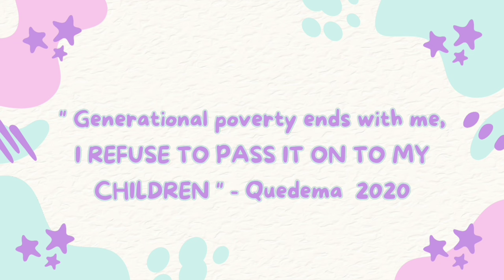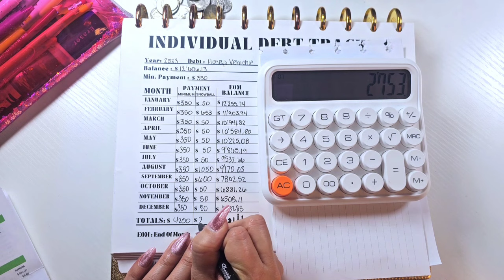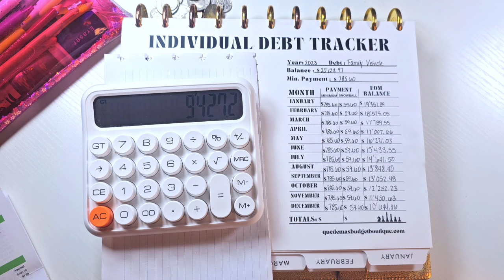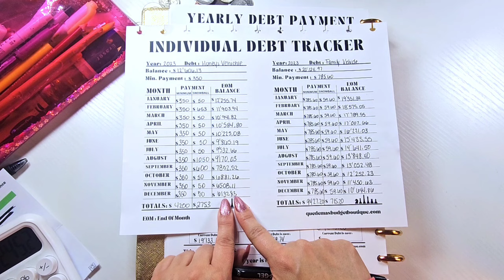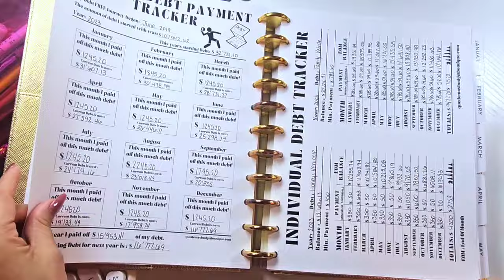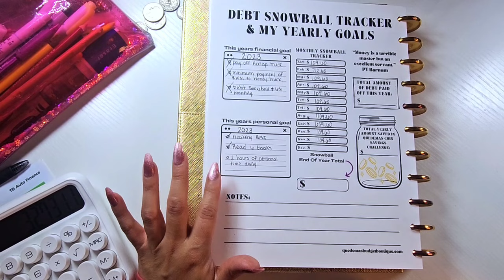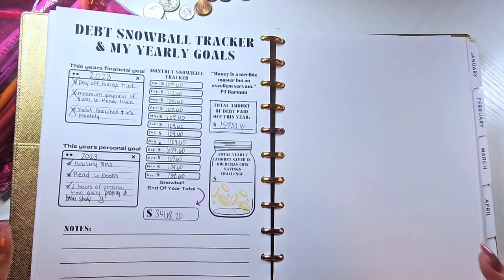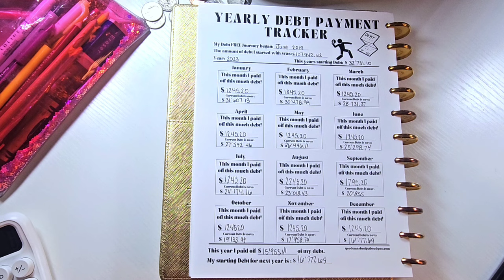Breaking Financial Chains: PAYING OFF 91k! Debt Update 2024!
I zero base budget and use the cash envelope method-it has helped me pay off over 82K of debt. I'm on a journey to break poor money habits that stem from prior generations in my family, and I'm learning to rise above a scarcity mindset.

What is a scarcity mindset? A scarcity mindset makes escaping poverty extremely difficult. For example I used to constantly tell myself that I couldn't invest in the future in fear of my present needs not getting met and whenever I did have money I would buy everything I needed and wanted at that moment since I was not thinking about the future. I've come a long way since we've started!

Quedema Amazon

Released by: Quedema, LLC
P-line: phonogram copyright (P) 2023 Quedema, LLC. Zenegade Collaborations. Ni-Phi Studios.
C-line:
Quedema, LLC. Zenegade Collaborations. Ni-Phi Studios.